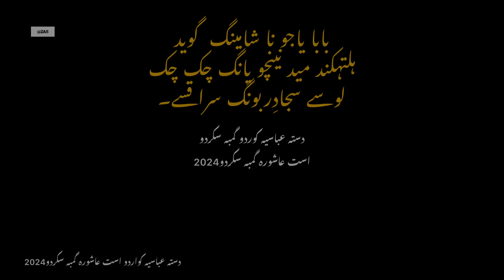Balti Noha | Asad Ashura Gumba 2024I Baba Ya Ju Na Shaaming Goyad